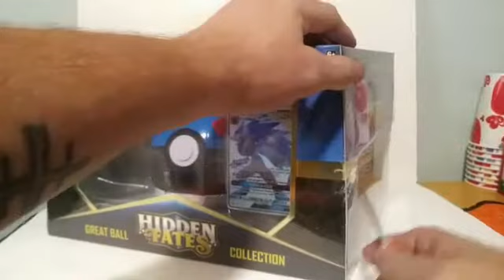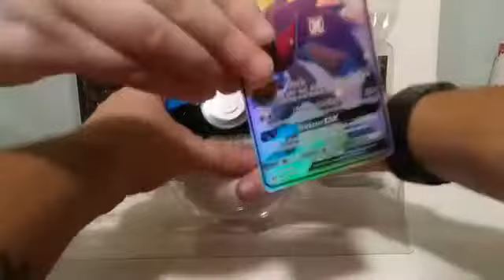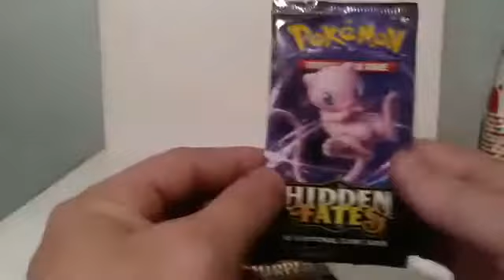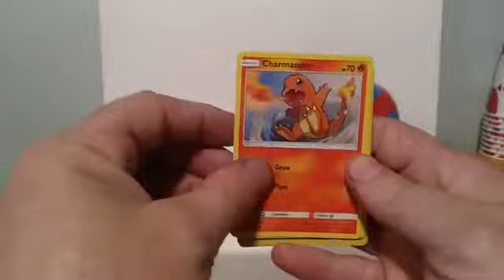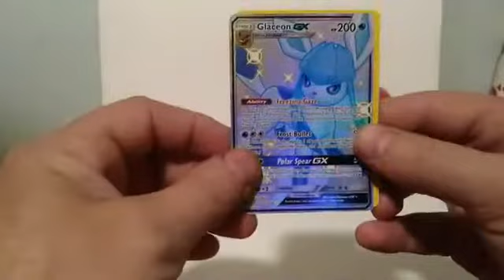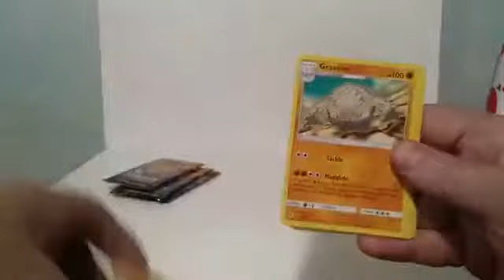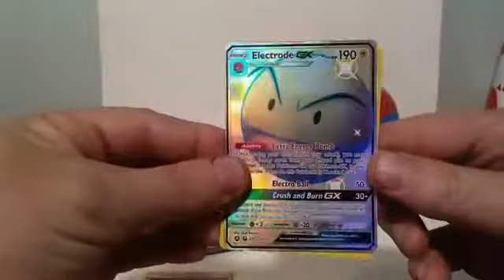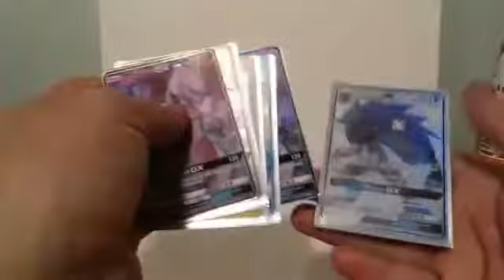Pokemon Hidden Fates Great Ball Collection box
We open up the brand new Pokemon Hidden Fates Great ball  collection box